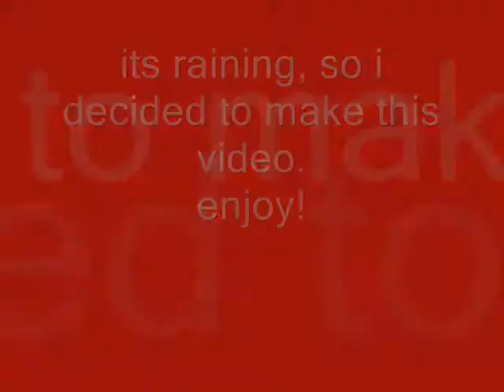Pop Up Scare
so it was raining and i got bored. so i made this video that i did a long time ago. the raining part was done with my new camera. :] enjoy

ignore.
Skateboarding Skater Sk8er Boi Avril Lavigne Rock Guitar Gibson Epiphone Metallica In Flames Bone Broken Arm Leg Neck Spine Paralyzed Dead Death Gory Blood Staine Funny Fantastic Entertain Smoke Weed Ganja Tobacco Spliff Joint Rollup Rizla Jamaica Green Cannabis Marijuana Mary Jane Unwanted Wanted Terrorist Top Government George Bush Gordon Brown War Iraq News Latest Dying Hurt Injured Hospital Kickflip 50-50 Grind Skatepark Australia Bam Margera Tony Hawk Viva La Bam Jackass Number One Two Three . Stevo Sex Lisa Nova Kevjumba Happyslip MarkHunter YouTube Archery Crossbow Shotgun Boomstick Time Hour Minute Second Kilogram Bag Drug Medicine Clay Brick Wood Plastic Computer Programming LAN Wireless Adapter Water Bottle Glass Pint Beer Booze Alcohol Liver Cancer Breast Boobs Big Tits Girls MILF Notes Paper Pen Black White Board Calculator Maths English Science SAT GCSE A Level Economics College University Life 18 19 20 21 Adult Explicit Flagged Underage Not Allowed Trident Fags Gayboy Benson Hedges B&H Silver Gold Bronze Copper Zinc Reactivity Series Watch Swatch Switzerland Snow Snowing Snowboarding Skiing Slope Wet Rain Global Warming Sun Sunny Hot Steamy Shower Drainpipe Falling On Floor 360 Flip Tre Flip Nigga Black Ass White Man Cunt Bitch Hoe Ho Damn Man Oh Get The Fuck Out Of Outta My Binnis Business Niggro Muslim Muhammad Ali Mike Tyson Las Vegas Christina Aguilera What A Girl Wants Music Video Blonde Hot Girl Lol Cool Singer Album Vid Britney Spears Nevada Bum Fights Street Fight UK Canada Lights Casino Stay Out My Binnis Peckawood Bloods Vs Crips Blue Red Tan Orange RuneScape World of Warcraft Lmao Rofl Christina María Aguilera Pop Rock Heavy Metal Stripped Back to Basics Records Grammy Awards Oscars Mulan Film Worldwide Million Billion $£ Nominations MTV Music Tours Rap Hard Life Bad Boys 4 Life Homeboy Family No Yes Question Why Never Wikipedia How to Rapper Best Ever World DVDs VH1 TRL Latin Spanish Signature Dirty You Are Beautiful Fighter Ain't No Other Man Candyman Hurt Kanye West 50 Cent The Darkness G-Unit Blues Country Elctronic Unsigned Soul R&B 2pac Snoop Dogg Mariah Carey Nelly R Kelly Usher PIMP Nigga Black White Latina Sexy Strip Tease XXX Porn Hardcore Love Luv Female Performance Male Musical Photographs Photography Catwalk Model General Music Awards War Rock Hacks Producer MC America USA Stronger (C) 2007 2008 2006 Timbaland Apologize Soulja Boy Beyonce Sean Paul Good Life Lyrics Bon Jovi Rihanna Song Remix Club RuneScape Duel Arena Pk Pking Stake Staking Fun Haha Noob Newbie Nub N00b Ok Dizzy Dueling S0n Arch Guitar Banjo Bass Drums Clarinet No Way Hunny Bunny Mobile Phone Cell Entertainment Category Hooker Prostitute Jagex Ltd James Bond Bruce Almighty God Xzibit Pimp My Ride Gun Ferrari Jaguar Motorbike Yamaha Marshall Amp Amplifier Bass Pedal Spanish Italien French Japanese Japan France Dutch Gp Gold Bling PIMP Food Drink Pixels Computers Java C++ C# Chat IRC mIRC Shark Lobster Gamble Purple Ownz Omfg0rz Tanksta Partyhat Red Blue White Yellow Green None Colourless Fighting Brad Pitt sex gay p rod paul rodriguez ryan sheckler scary pop up dogs cats funny watch scream triple guitar acoustic play fun laugh loud ciara tammy georgia warner robins dvs